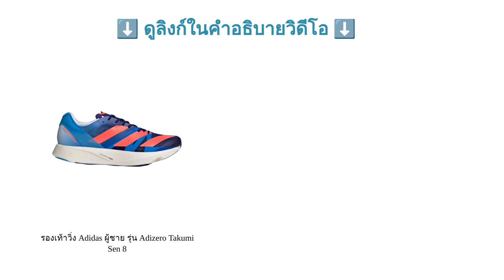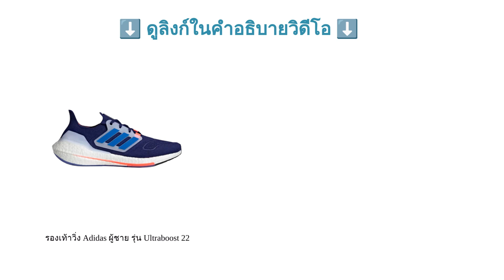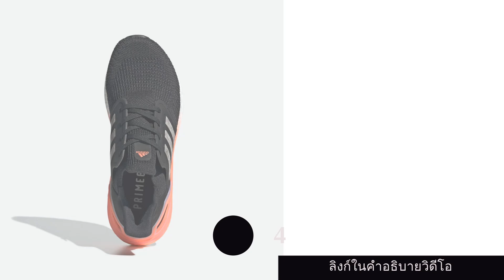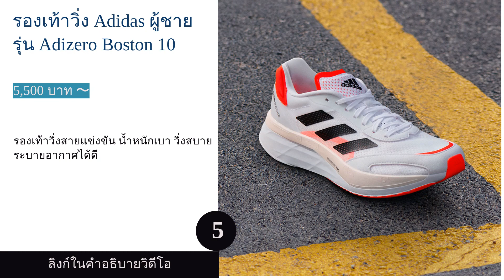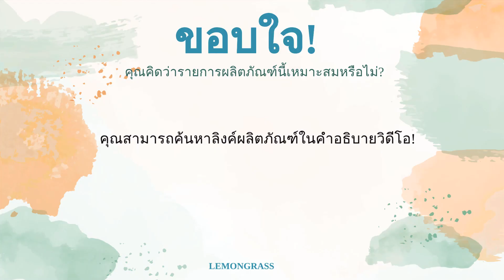🌵 5 อันดับ รองเท้าวิ่ง Adidas ผู้ชาย รุ่นไหนดี 2023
00:10 #1 - รองเท้าวิ่ง Adidas ผู้ชาย รุ่น Adizero Takumi Sen 8 (6,500 บาท 〜)
00:59 #2 - รองเท้าวิ่ง Adidas ผู้ชาย รุ่น Ultraboost 22 (7,000 บาท 〜)
01:39 #3 - รองเท้าวิ่ง Adidas ผู้ชาย รุ่น X9000L3 (2,450 บาท 〜)
02:19 #4 - รองเท้าวิ่ง Adidas ผู้ชาย รุ่น Ultraboost 20 (6,500 บาท 〜)
03:00 #5 - รองเท้าวิ่ง Adidas ผู้ชาย รุ่น Adizero Boston 10 (5,500 บาท 〜)
03:42 สิ้นสุด

ปัจจุบันคนไทยหันมาใส่ใจสุขภาพด้วยการวิ่งออกกำลังกายกันมากขึ้น เพราะมีค่าใช้จ่ายไม่แพง ไม่ต้องใช้อุปกรณ์เยอะ เพียงแค่มีรองเท้าวิ่งดี ๆ สักคู่ก็สามารถเริ่มต้นที่ไหนเมื่อไรก็ได้ โดยเฉพาะหนุ่ม ๆ วัยทำงานอาจเลือกวิ่งบนลู่ในฟิตเนส (Fitness) หลังเลิกงาน หรือผู้สูงอายุอาจจะออกกำลังโดยการวิ่งจ๊อกกิ้ง (Jogging) ในสวนสาธารณะ ขณะที่หลายคนที่วิ่งจนเป็นมืออาชีพแล้วอาจจะร่วมวิ่งมาราธอน (Marathon) ในวันหยุดสุดสัปดาห์หรือตามงานแข่งต่าง ๆ ก็ได้เช่นกัน
และหากพูดถึงแบรนด์ที่มีชื่อเสียงในวงการกีฬาก็คงหนีไม่พ้น "Adidas" ที่มีทั้งอุปกรณ์กีฬา เครื่องแต่งกาย กระเป๋า และหนึ่งในสินค้าที่ได้รับความนิยมเป็นอันดับต้น ๆ ของแบรนด์ก็คือ "รองเท้าวิ่ง Adidas ผู้ชาย" ที่มีหลายซีรีส์ให้เลือก เช่น Ultraboost, Adizero, Response SR และอีกมากมาย โดยเราจะมาแนะนำวิธีการเลือกรองเท้าวิ่ง Adidas ผู้ชาย พร้อมกับ 10 อันดับ รองเท้...